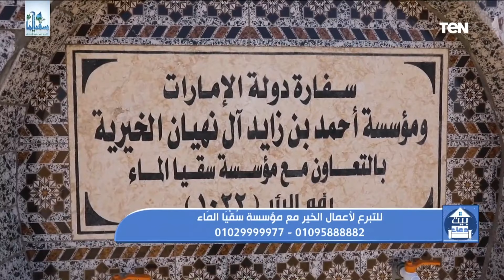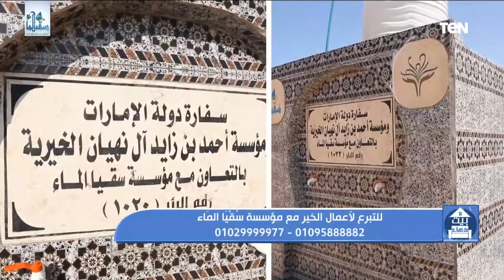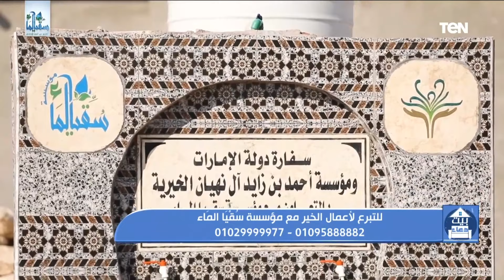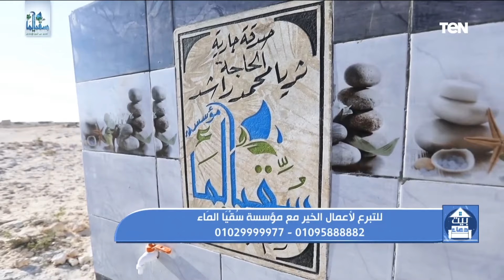بيت دعاء | استكمال سلسلة يحبهم ويحبونه "حب الله لمن يحب الحسن والحسين"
بيت_دعاء تقديم الإعلامية دعاء عامر وتستضيف الشيخ أحمد علوان أحد علماء الأزهر الشريف حول استكمال سلسلة يحبهم ويحبونه "حب الله لمن يحب الحسن والحسين"